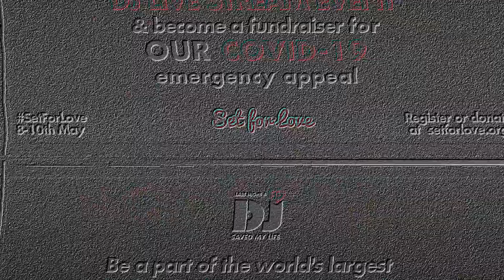Set For Love - Be Part Of The World's Largest Event MAY 8th, 9th & 10th 2020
Last Night A DJ Saved My Life (LNADJ) a charitable foundation recently announced "Set For Love" to create the world's largest DJ Live Streams event. They are aiming to unite DJs all over the globe, inviting them to stream a set for love to raise funds for their Covid-19 Emergency Appeal.

"Set For Love"  was originally launched at Las Dalias in Ibiza in 2019.  It featured 30 of the island's most popular resident DJs donating a "Set For Love". All the money raised from tickets to the party went to their "Have A Drink On Us" Campaign, building fresh water wells in India and Africa. Led by LNADJ ambassador, DJ E.A.S.E from Nightmares on Wax, the event raised more than 9000 euros which funded three extra wells for communities in dire need of clean water. Now, they are taking the similar concept online with the aim to create the world’s biggest DJ Live Streams event. This mega music marathon shall takes place over three days from Friday 8th - Sun 10th May 2020.

This is an urgent appeal to help their partner charities in developing countries and their communities to survive the drastic effects of lockdown and to prevent the spread of the COVID-19 virus. Your donations will provide food, clean water and sanitation supplies to the most vulnerable they work with. According to the donation page, they will be working specifically with 6 causes/communities.

Join us to help fund raising for Last Night A DJ Saved My Life foundation.

We will be live streaming our sessions on both 8th and 9th May, from 6pm (Singapore time)/ 10am GMT via our Mixcloud

Please share this post and tag all your friends